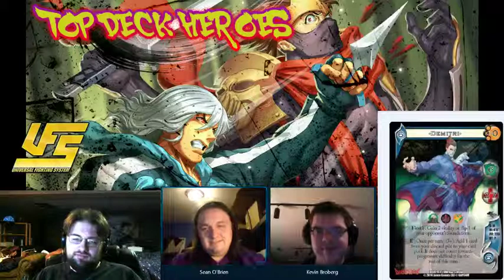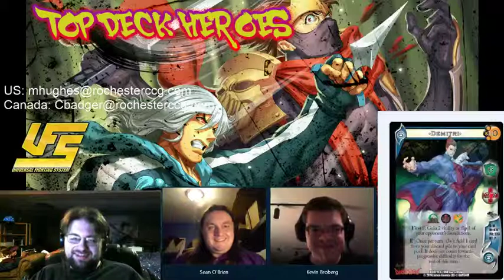Top Deck Heroes Ep 4: Community Questions!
Tonight we answer a bunch of community questions and speculate on what the new license for UFS is!